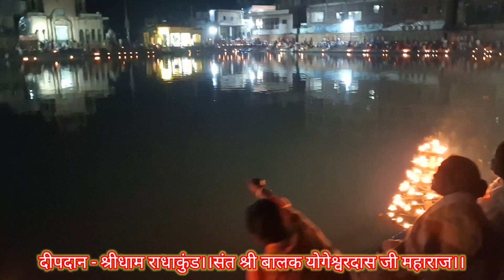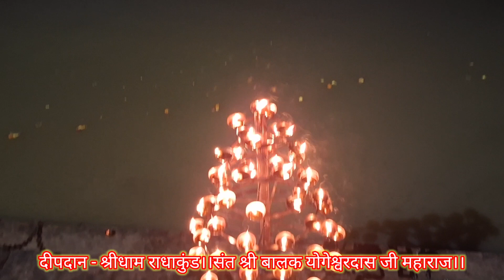दीपदान दर्शन - श्रीधाम राधाकुंड।।संत श्री बालक योगेश्वरदास जी महाराज।।